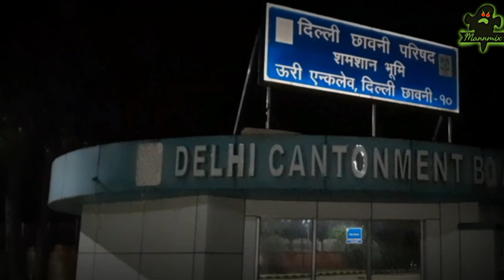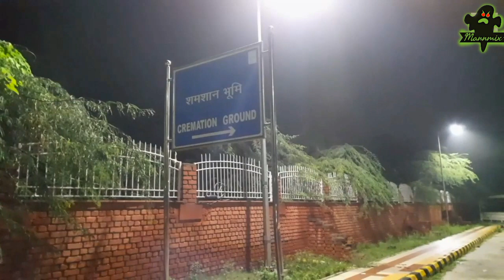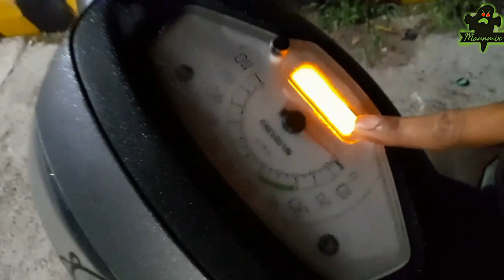Delhi Cannt. challeng|Real Ghost Recorded in Camera,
Raat Ko 01:49am
कंटोनमेंट रोड दिल्ली की सबसे भूतिया मानी जाती है

रास्ते हमें एक स्थान से दूसरे स्थान तक ले जाने के लिए होते हैं। इन रास्तों में कुछ तो ऐसे होते हैं जिन पर जाने से आप मंजिल से भटक जाते हैं और पता ही नहीं चलता आप कहां जा रहे हैं। दिल्ली कंटोनमेंट रोड ऐसी ही एक जगह है। यहां जितनी भूतिया घटनाएं होती हैं उतनी किसी दूसरी सड़क पर नहीं होती। अगर आप भी इस रास्ते से गुजरने की सोच रहे हैं तो एक बार फिर से सोच लें।

दिल्ली के इस इलाके में जाने से घबराते हैं लोग, डर से निकल जाती है चीख

कंटोनमेंट रोड दिल्ली की सबसे भूतिया मानी जाती है और लोगों का
 कहना है कि रात के वक्त यहां पर एक औरत सफेद साड़ी में दिखाई देती है। लोगों का मानना है कि शायद इस औरत की किसी दुर्घटना में मौत हो गई होगी तब से उसकी आत्मा इसी इलाके में लोगों से मदद की गुहार लगा रही है।

जो रात में यहां से गुजरने वाले मोटरसाइकल और कार सवारों से लिफ्ट मांगती है। कहते हैं जिन लोगों ने इस महिला को लिफ्ट दी है आज तक उनका कोई पता नहीं चल सका है।

अगर कोई व्यक्ति उसके लिफ्ट मांगने पर नहीं रुकता है तो भूतनी को गुस्सा आ जाता है और वह गाड़ी की रफ्तार के साथ भागते हुए उस व्यक्ति का पीछा करती है और उसे गिरा देती है। शायद ही कोई दिन ऐसा गुजरा हो जब इस सड़क पर कुछ अजीब न हुआ हो।

 भूत-प्रेत इस दुनिया में होते हैं या नहीं इस बात की पुष्टि करना तो बेहद मुश्किल है, लेकिन 'भूत' का नाम सुनते ही अच्छे से अच्छे लोगों के मन में डर की लहर जरूर दौड़ जाती है।